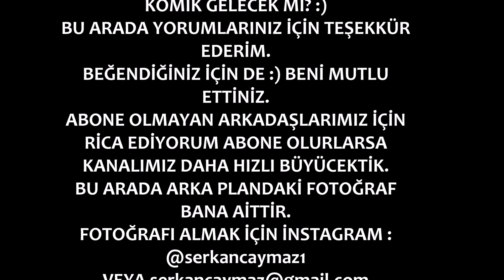KUMKUAT (ALTIN PORTAKAL) YEDİM Türkçe fısıltılı Asmr yeme sesleri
Bu videoda kumkuat (altın portakal) yedim Türkçe asmr fısıltılı yeme sesi (mukbang)
KATIL BUTONU:
BAĞIŞ İÇİN YAPMAK İSTEYENLERE :

İş Bankası IBAN:
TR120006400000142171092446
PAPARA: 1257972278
► TÜRKÇE ASMR ERKEK ROLE PLAY İZLE ►TÜRKÇE ASMR DOKTOR ROLE PLAY İZLE